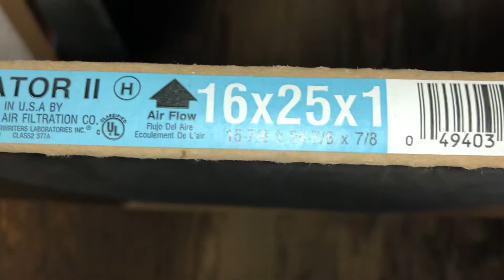Tips From Jan -Changing Furnace Filter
Changing a furnace filter is that easy and quick.  For a couple of bucks you can save on money, heat your home and be warm. You can do this yourself. Make sure you have size of filter or better yet bring to Hurlbert Hardware and we will find your replacement.